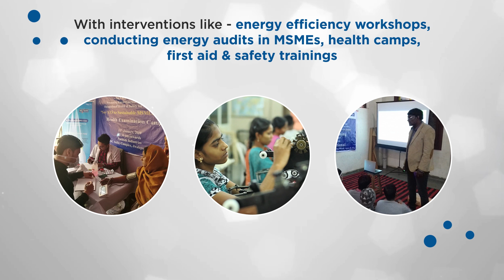Say YES to sustainable MSMEs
YES BANK is committed to being a one-stop solution provider for the MSME sector by not only catering to all their banking requirements but also enhancing their environmental sustainability and occupational
health & safety performance, to help them become globally competitive. Watch the video to
know how we are bringing environmental sustainability to the MSME sector.